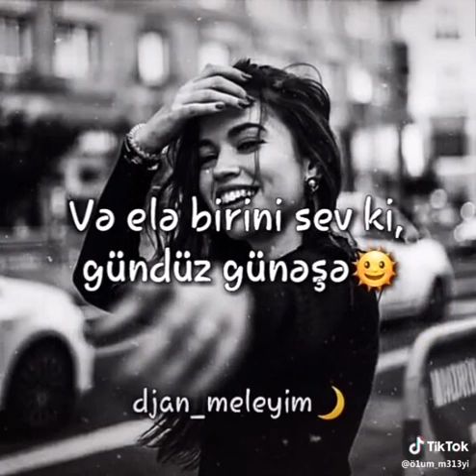Ele birini sev,ki,❤